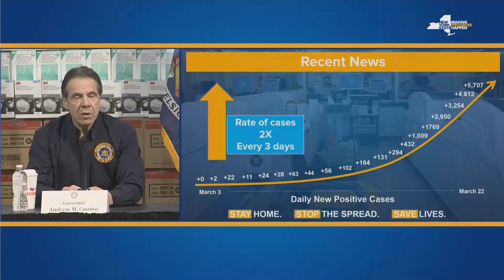Coronavirus: New York in lockdown as Trump announces Easter timeline | 5 News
► In the US, President Donald Trump remains optimistic that the country could be back up and running in time for Easter - despite cases surging into the tens of thousands - and rising.